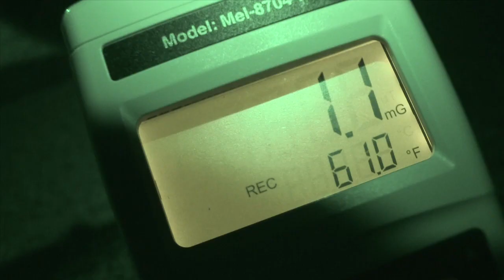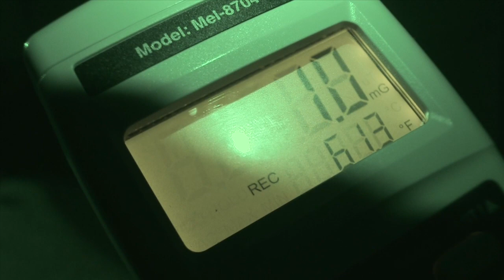Brixham Heritage Museum Paranormal Investigation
Haunted Devon investigates Brixham Heritage Museum, Devon